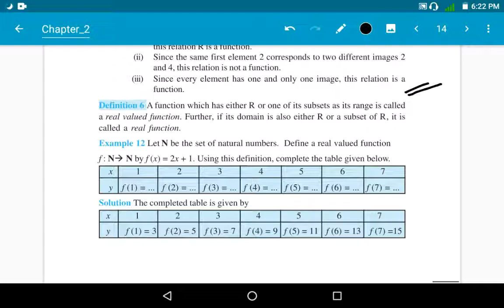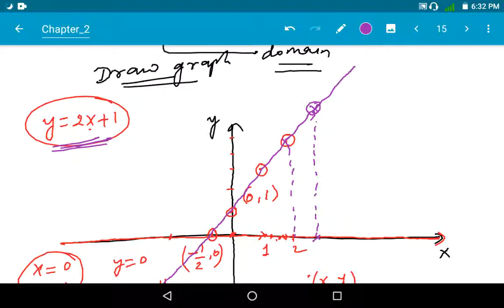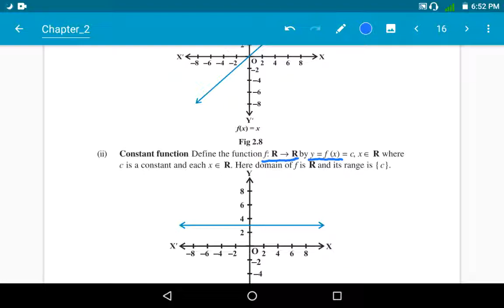Exercise 2.3 Introduction part 2 class 11th NCERT